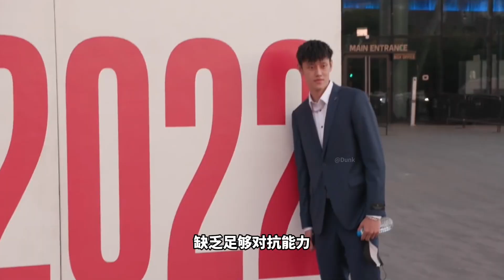许利民让曾凡博不要局限于CBA！现在的曾凡博还能冲击NBA吗？